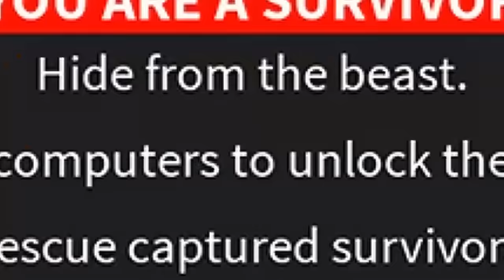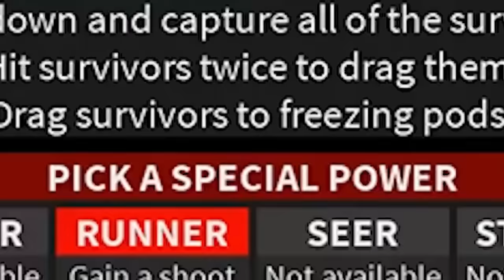ESCAPE from the BEAST in Roblox! (Flee the Facility)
🎁 Enter to win a Nintendo Switch Lite and box FILLED with FireMerch!

ESCAPE from the BEAST in Roblox! (Flee the Facility) with PrestonGamez 👊